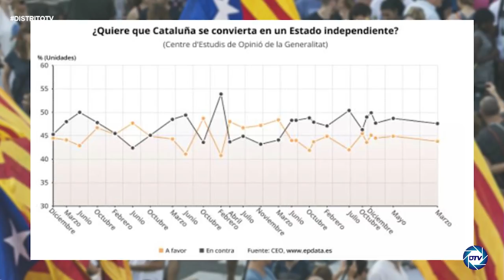Sergio Fidalgo: Parlamento europeo le corta el micrófono a Puigdemont, él insulta a los españoles